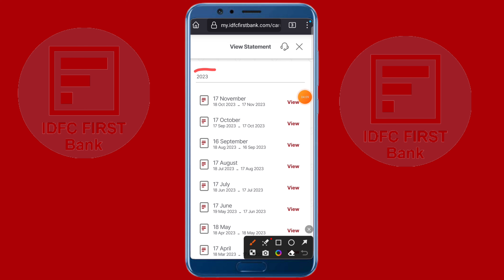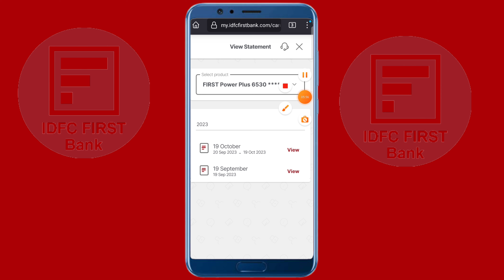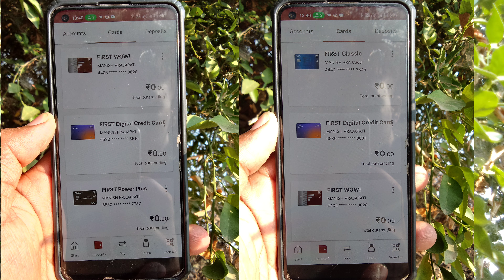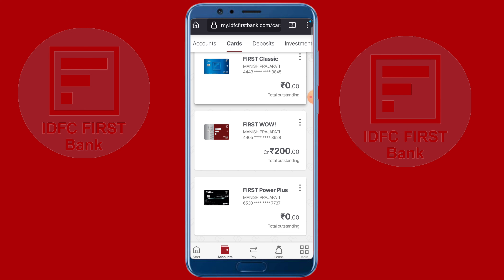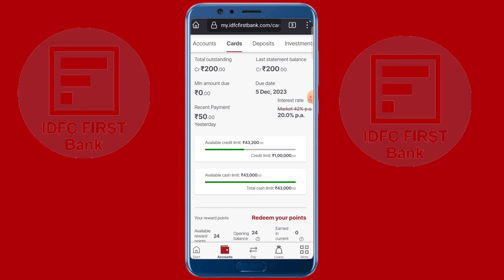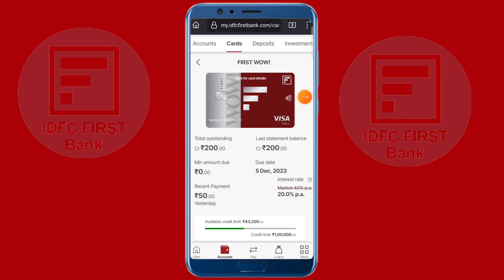IDFC Bank में FD वाला WOW क्रेडिट कार्ड लेने से दूसरे कार्ड मिलेगा या नहीं IDFC DF Credit Card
IDFC first bank WOW Credit card
IDFC first bank FD Wow Credit card